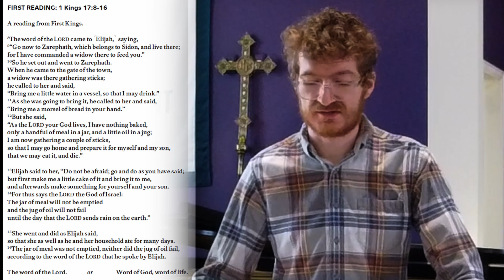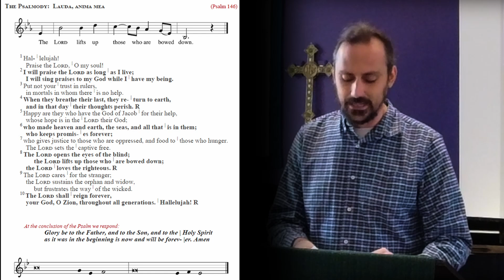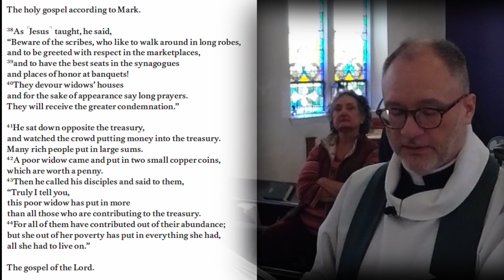Without Love the Religion is Useless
For Sunday,  November 10, 2024
The Twenty-fifth Sunday After Pentecost
Year B - The Year of Mark
for social media, newsletter, and other information.

Music: Bach Cello Suite No. 1, G Major, Prelude - Cooper Cannell

Would you like to partner with us in building a safe, healthy, sustainable, and thriving community?